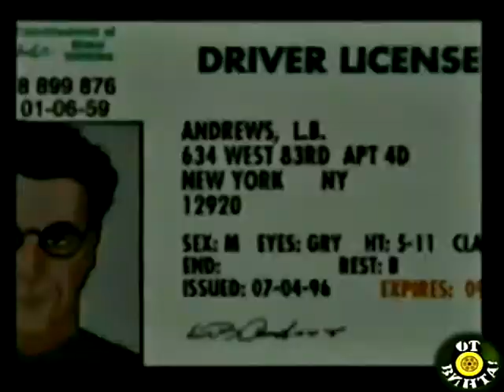От винта! Выпуск 111. Red Baron, Wing Commander: Prophecy, Men in Black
Сто одиннадцатый выпуск телепередачи "От винта" с Антоном "Гамовером" Зайцевым и Борисом "Бонусом" Репетуром.

Источник - Видеомания. Удалены начальная и конечная заставка в целях более комфортного просмотра без перерывов.